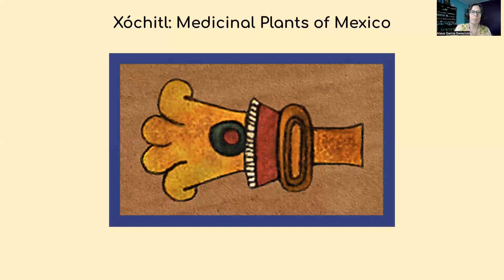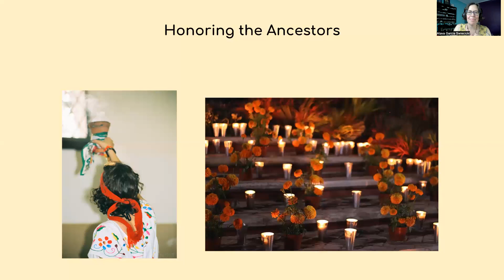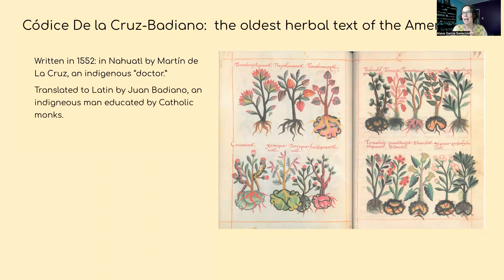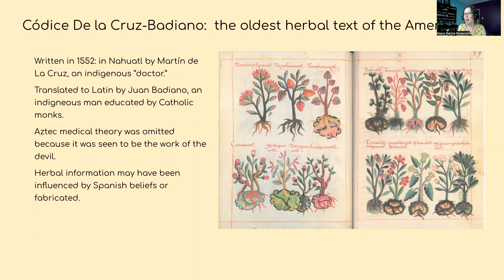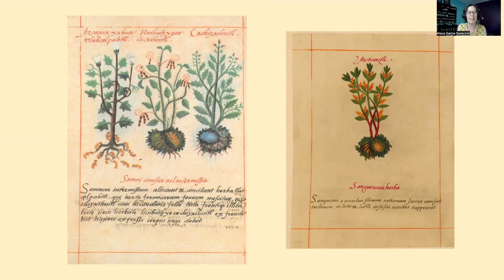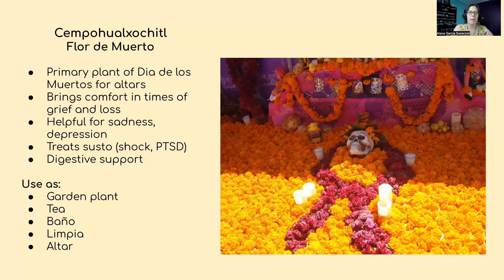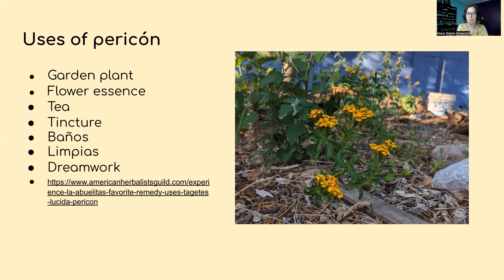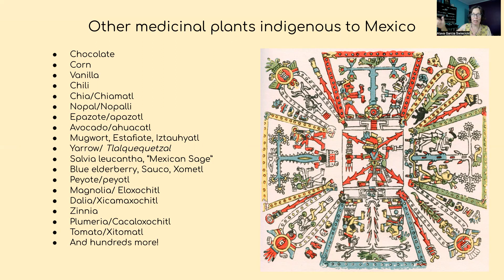Xóchitl: Medicinal Plants of Mexico | Atava Garcia Swiecicki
Join Atava Garcia Swiecicki as she covers an intro to the history of Mexican herbalism and discusses a few of the plants.

If you enjoyed this video, you'll LOVE her new book: The Curanderx Toolkit: Reclaiming Ancestral Latinx Plant Medicine and Rituals for Healing

This is a practical guide to understanding and using Mexican healing traditions in everyday life.

Atava also the founder and lead instructor at the Ancestral Apothecary School of Herbal, Folk and Indigenous Medicine.

Thanks to Atava for sharing this with all of this, and thanks to y'all for watching.

BIO:

Atava Garcia Swiecicki is guided by her dreams and her Mexican, Polish, Hungarian and Diné
ancestors.  She studied Feminist Studies at Stanford University and received her master’s
degree in the Indigenous Mind Program at Naropa University Oakland.

Atava has studiedhealing arts extensively for over thirty years and has been mentored by herbalists, curanderas and traditional knowledge keepers.   She works as a clinical herbalist and teacher and is dedicated to remembering the healing traditions of her ancestors and supporting others to reconnect with their ancestral medicine.

She also loves helping people build relationships with plants, whom she considers some of our greatest teachers and healers.  She is the founder of the Ancestral Apothecary School of Herbal, Folk and Indigenous Medicine on Ohlone territory in Oakland, CA.  She’s  currently living in Tewa Pueblo territory in Albuquerque, New Mexico where she finished her first book called The Curanderx Toolkit:  Reclaiming Ancestral Herbal Medicine and Rituals for Healing.

🌼WANT MORE HERBAL GOODNESS?

Sign up for the HerbRally newsletter and receive these THIRTEEN herbal freebies!

Here's the freebies:

VIDEO | Most Vital Herb in David Hoffmann’s First-Aid Kit
WEBINAR | Herbal First Aid with Heather Irvine
EBOOK | 86 Page Plant Healer Book
30 DAYS FREE | HerbRally Schoolhouse
EBOOK | Calendula for Radiant Skin by Rosalee de la Forêt
VIDEO | 5 Herbal Events Around the World presented by Bevin Clare
BOOK DISCOUNT | The Essential Guide to Western Botanical Medicine
PRIVATE COMMUNITY | HerbRally Facebook Group
BOOK EXCERPT | 36 Pages from Plant Healer's "Nourishing Foods" Book
DISCOUNT | Mushroom Revival
AUDIO | Hour-long Adaptogens Class with Heather Irvine

Herbalism in your neck of the woods.